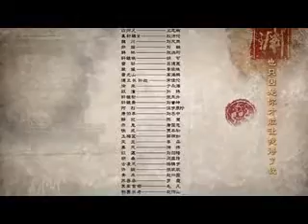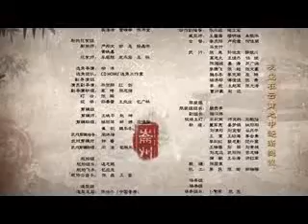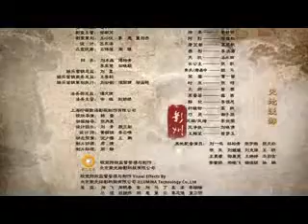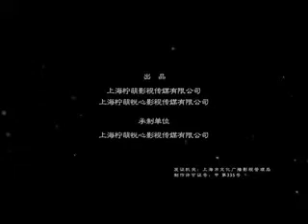Legend of Fuyao Ep 36 Tagalog Dubbed